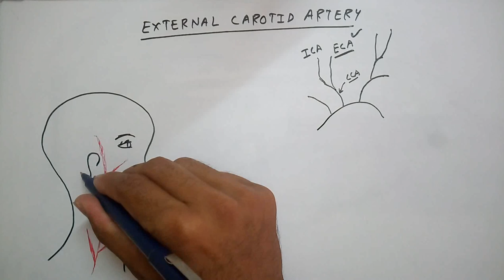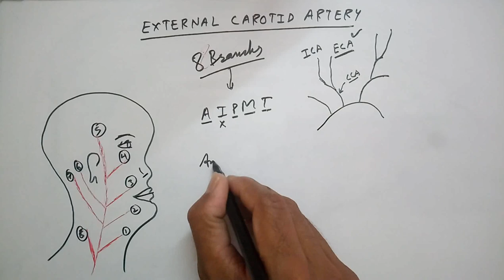External carotid artery branches in 9 min. on tips.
To download all the notes of this channel you go to our Facebook page